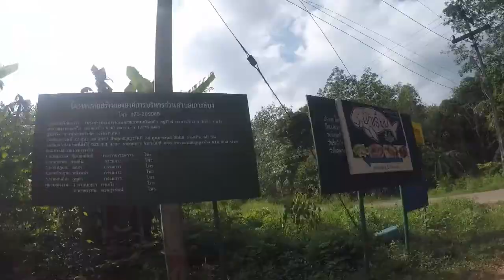Batu Mountain ปีนเขาบาตู(ปูเต๊ะ)..แต่กูเกือบไม่รอด !!!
The largest but certainly not busiest island in Trang province, Ko Libong lulls travellers into a simpler state of mind with its unusual landscapes, deep starry nights and Muslim fishing villages uninfluenced by mass tourism.